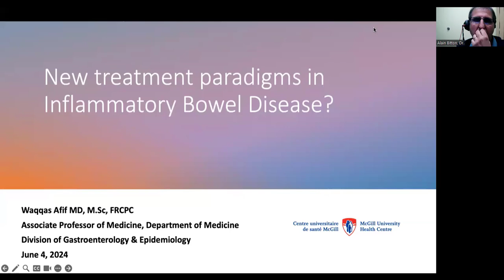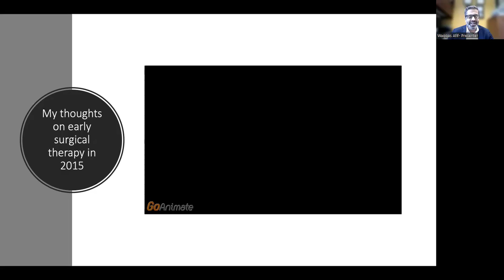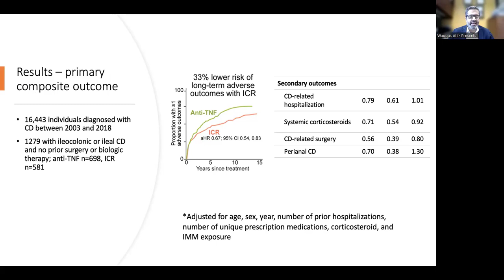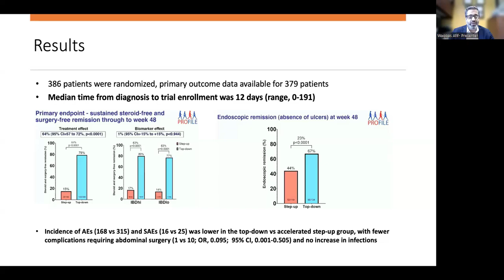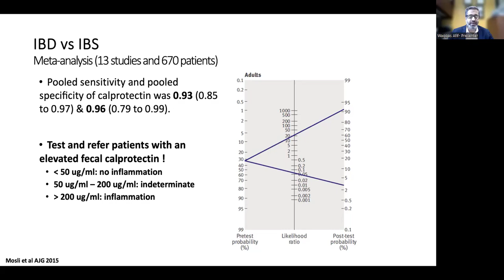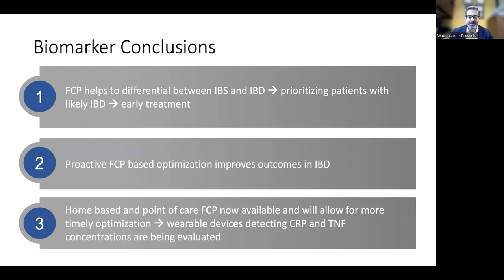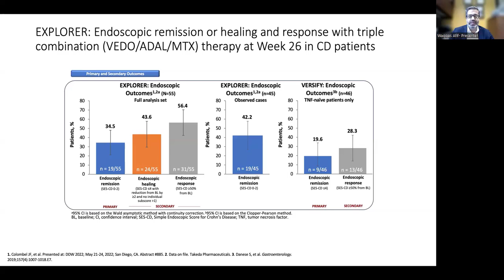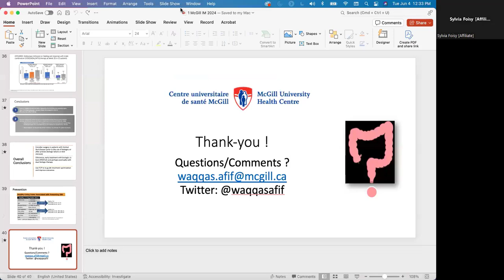June 04, 2024 MUHC Medical Grand Rounds by Dr. Waqqas Afif, Associate Prof of Medicine, McGill Univ.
Title: What's new in Inflammatory Bowel Diease?
Speaker: Dr. Waqqas AfifAssociate Professor of Medicine

Educational objectives
•Discuss new treatment paradigms in IBD in 2024
•Discuss how these advancements can impact the care of IBD patients •Appreciate the utility of fecal calprotectin in clinical practice

Biosketch of Dr. Waqqas Afif:
Dr. Afif completed his medical school (2003), internal medicine and gastroenterology training at McGill University. He went on to complete an additional advanced fellowship in IBD at Mayo Clinic in Rochester, MN. He returned to McGill to complete a M. Sc. (Epidemiology) and has been on staff at the McGill University Health Center since 2009. He is currently an Associate Professor of Medicine in the Division of Gastroenterology and the Division of Clinical Epidemiology. He is the current Montreal General Hospital GI Site Director and the IBD Research Director.